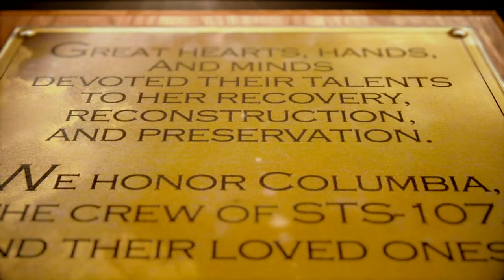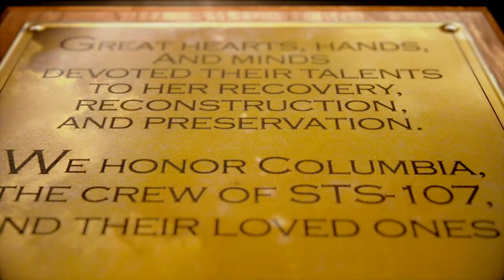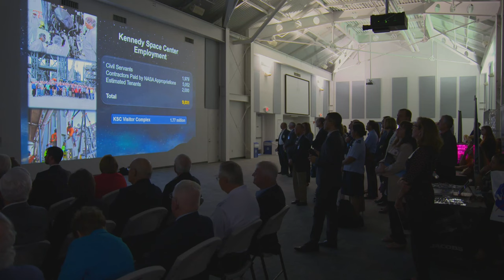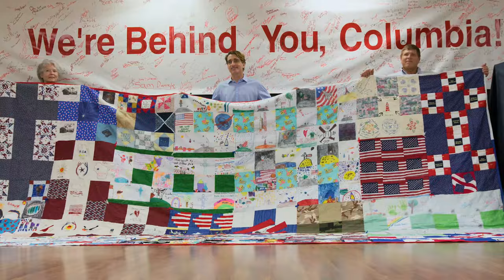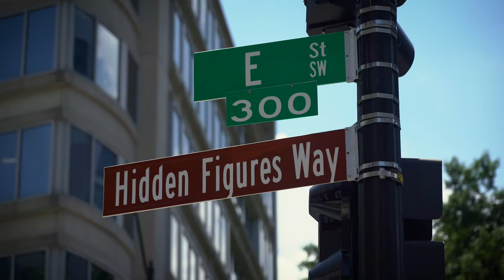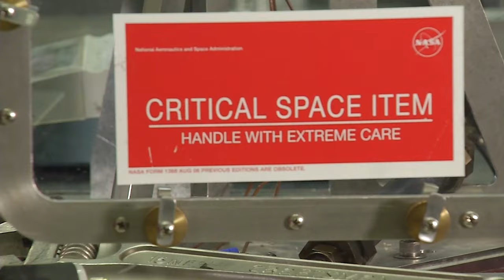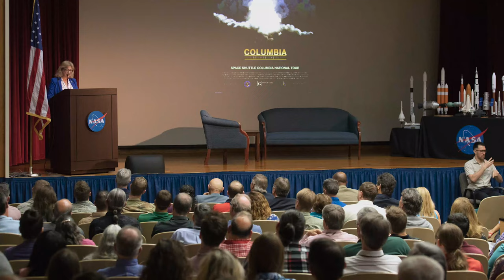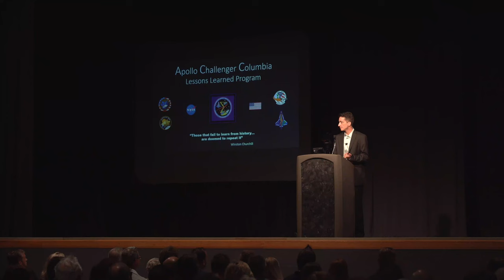NASA EDGE: Apollo, Challenger, Columbia Lessons Learned Program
NASA EDGE sits down with Mike Ciannilli of the Apollo, Challenger, Columbia Lessons Learned Program (ACCLLP) to talk about how NASA is using the tragedies of the past to make sure we improve our processes moving forward.  Joining the show are NASA Kennedy Space Center Director Bob Cabana, NASA Chief Engineer Ralph Roe, and Associate Administrator for Diversity and Equal Opportunity Steve Shih.

Credit: NASA